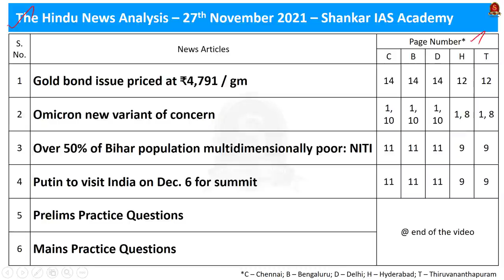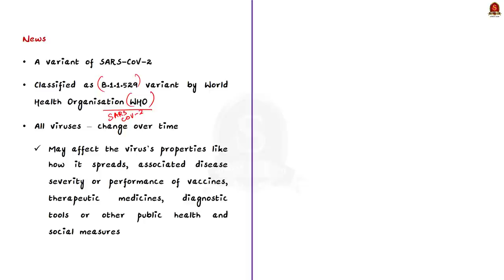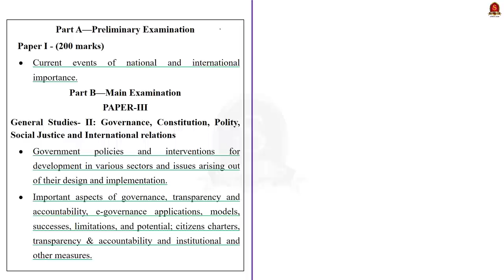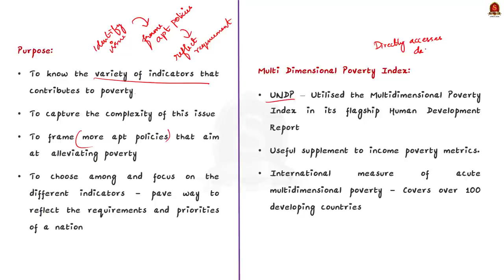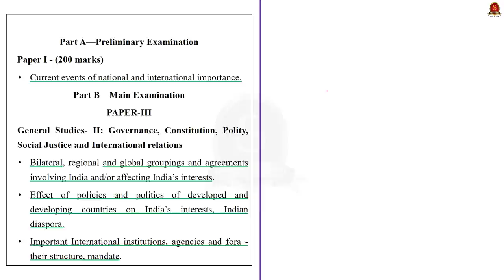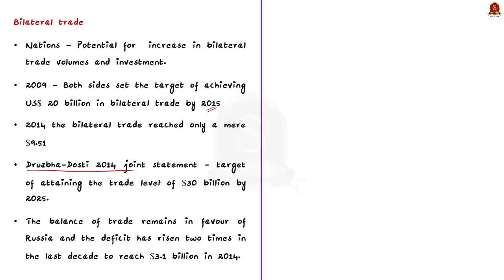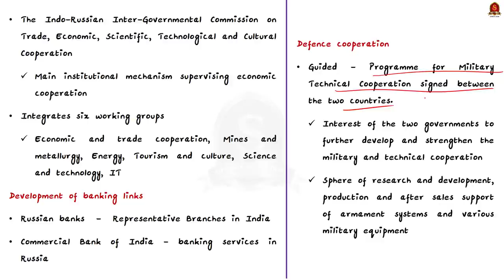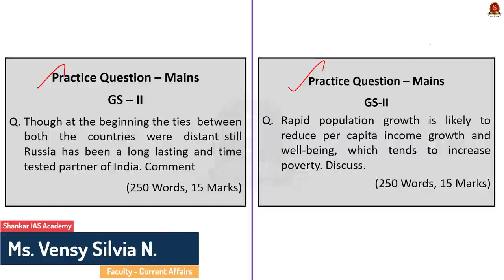The Hindu Daily News Analysis|| 27th November 2021 ||UPSC Current Affairs||Prelims '22 & Mains '21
Time Stamping -
►►Introduction - 0:00
►►List of Topics - 00:10
1. Gold bond issue priced at ₹4,791 / gm - 00:29
2. Omicron new variant of concern - 3:49
3. Over 50% of Bihar population multidimensionally poor: NITI - 8:06
4. Putin to visit India on Dec. 6 for summit - 15:23
5. Prelims Practice Questions - 23:56
5. Mains Practice Questions - 26:54

Important topics such as goldbonds omicron mpi poverty nitiaayog russia indiarussia defence are vividly discussed in UPSC Civil Services Exam Perspective in this video, with a special Practice cum Revision session in the end.